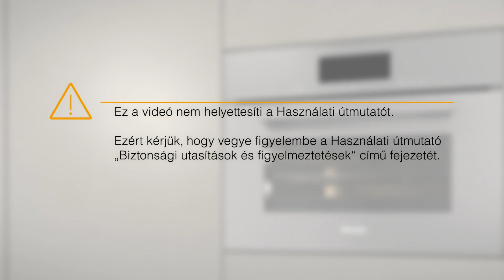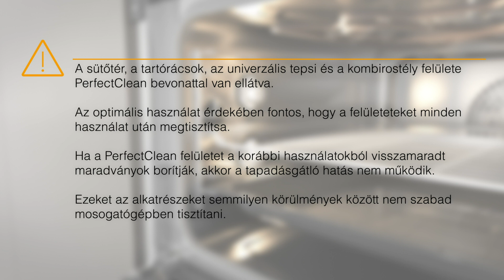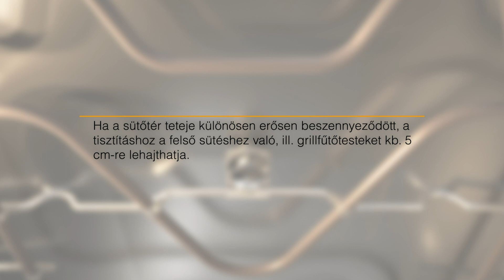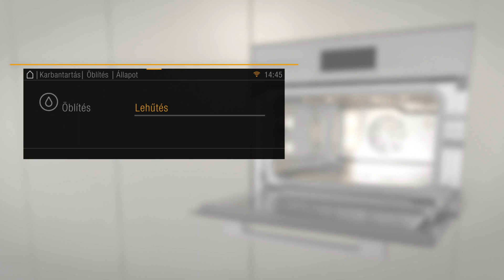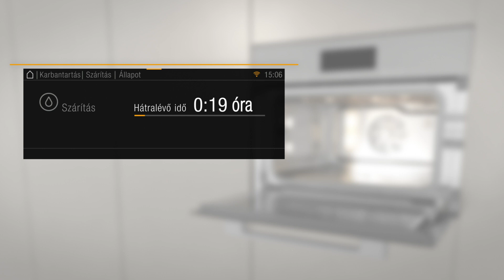Miele gőzpárolók - Használat utáni tisztítás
🔴 A márkáról
Immer Besser: egy valóra váltott ígéret a Mielétől. Hiszen a legfontosabb érték számunkra felhasználóink bizalma, ez a bizalom pedig arra az állandóan megújuló, mégis töretlen minőségre épül, amit megtalálhattok minden egyes Miele mosógépben, porszívóban vagy éppen konyhai berendezésben.

Prémium háztartási gépeink szemet gyönyörködtető designja, fantasztikus teljesítménye, fenntartható és innovatív technológiai megoldásai garantálják, hogy a hétköznapok pillanatai is különleges élményekké váljanak. Neked már csak az otthonod és a családod iránti szenvedélyt kell hozzátenned.

Miele. Szeresd, amit csinálsz.